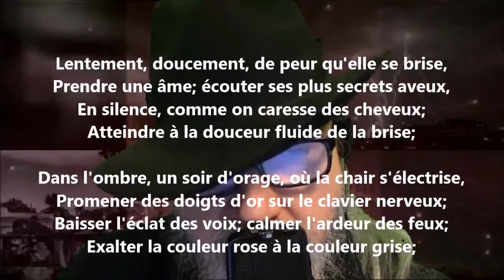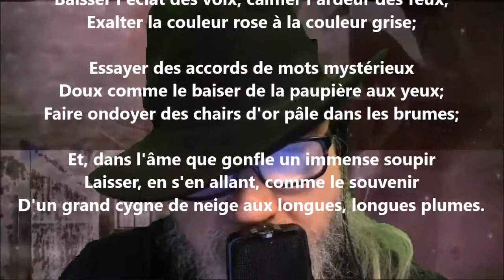Lentement, doucement, de peur qu'elle se brise - Albert Samain lu par Yvon Jean